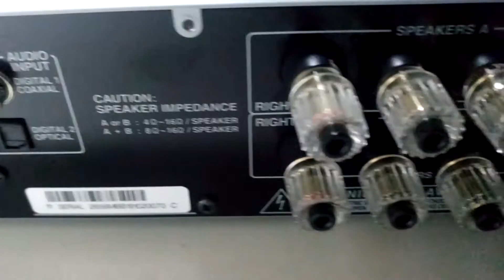ONKYO A-5VL Stereo Integrated Amplifier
Power output: 40 watts per channel into 8Ω (stereo)
Speaker load impedance: 4Ω to 16Ω
Dimensions: 440 x 340 x 80mm
Weight: 10.2kg
Year: 2009